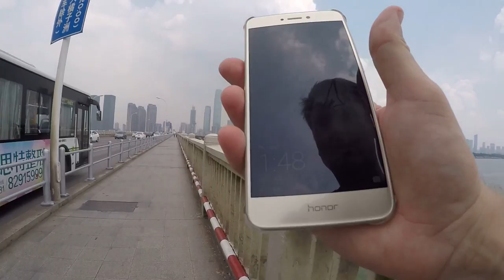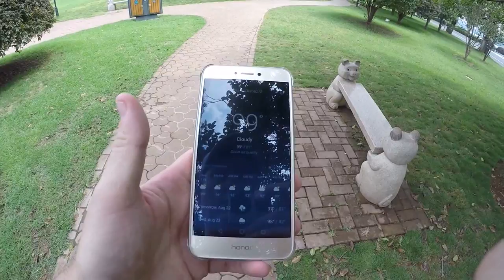Visiting Young Mao Tse-tung - Changsha (China)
I'm in Changsha, Hunan Province and after finishing a hike with Sandy I walk over to see a giant bust of Chairman Mao from when he was a young man located on the largest island in a river in the world.

Grateful for Another Great Day